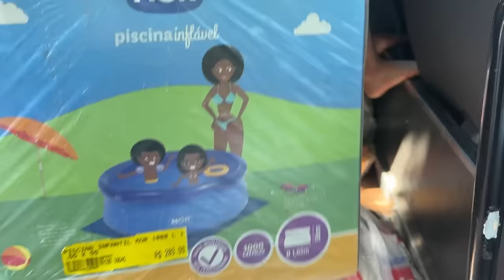JOGO DO ANO! TROPA DO RAIO vs SEGUE O JOGO - VLOG DE 1 HORA!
NESSE VIDEO EU

EDIÇÃO, REVISÃO E POSTAGEM: ⚡️ /        @gellieditor            ⚡️